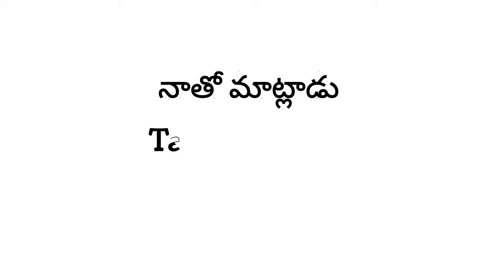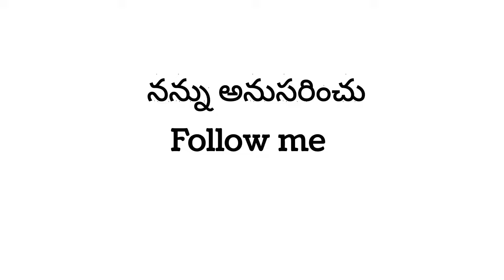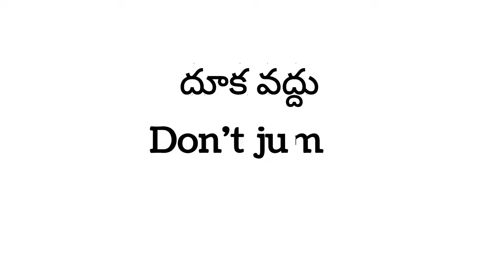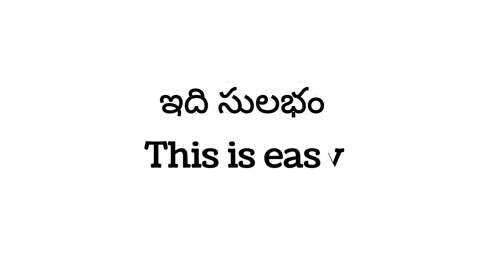daily use English sentences /spoken English /Learn English through Telugu